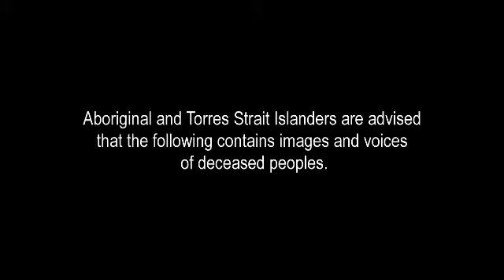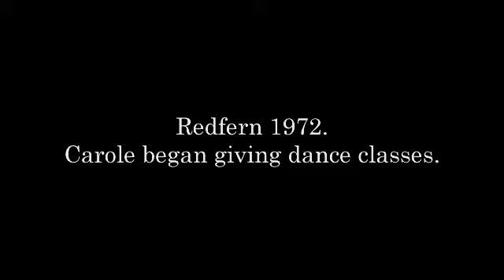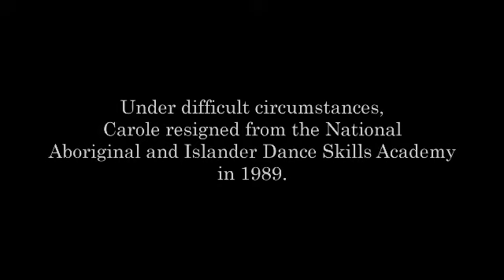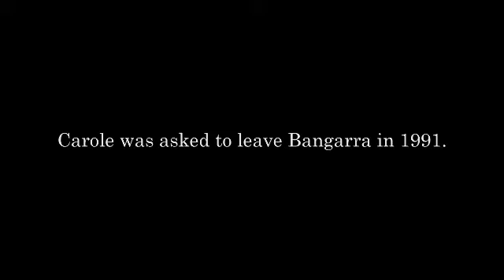Black is Inclusive (documentary) - seeking production funding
Black is Inclusive is the remarkable story of how dance helped change consciousness in Australia between black and white. In one of the country's most political eras, a black civil rights movement swept across our country One of its heroes was Carole Johnson, an African-American graduate of Julliard School of Dance in New York, who came to Australia in the early 70's and stayed to set up an Aboriginal and Islander dance college.

This documentary will explore how Carole's work at the college helped ignite an explosion of rhythm and dance. The new wave embraced black cultural perceptions, traditional Aboriginal and Torres Strait Islander dances and contemporary dance. This extraordinary fusion created an unstoppable conversation -- a whole new language and style of dance. The personal stories of dancers, teachers and students illuminate the remarkable story.

Producers - Award winning Pate Fiske of Bower Bird Films
Co Producer - Emelda Davis of Onyx Management Group m: 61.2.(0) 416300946